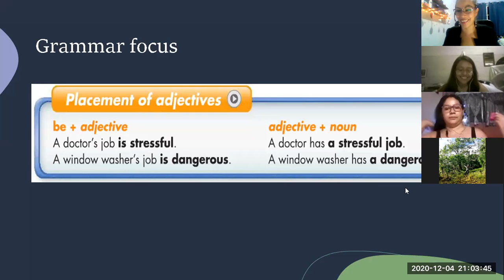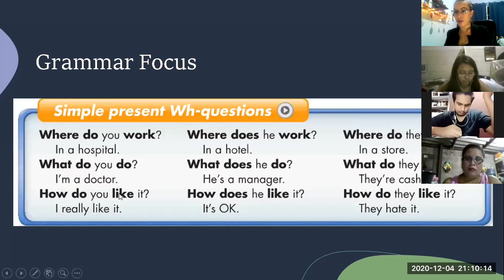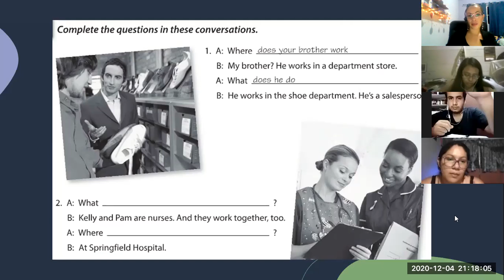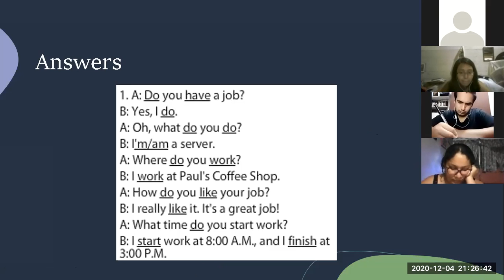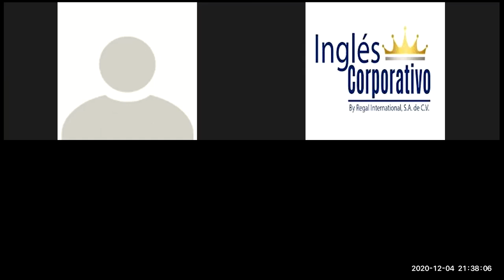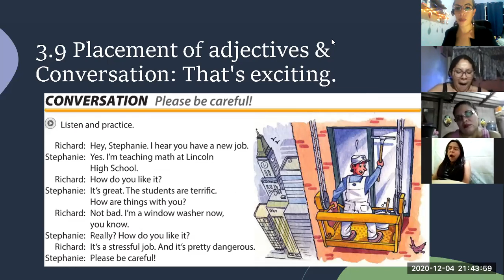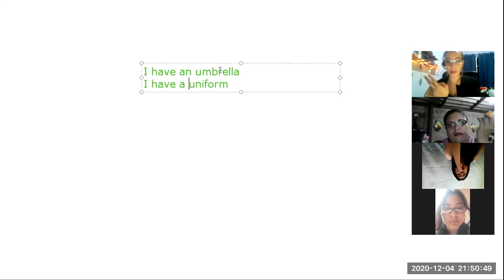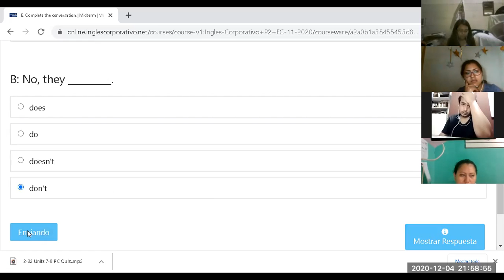Ingles Corporativo- Class 8 midterm test